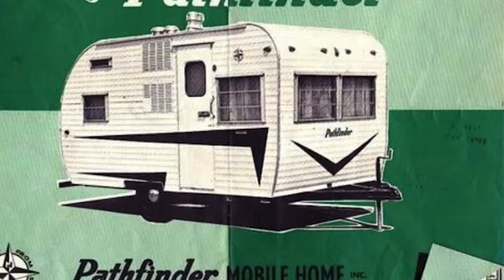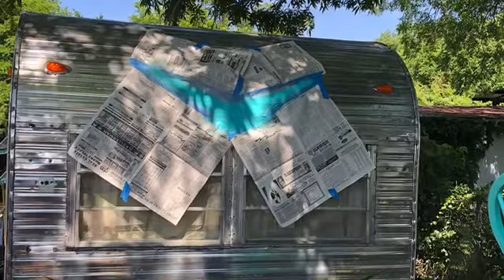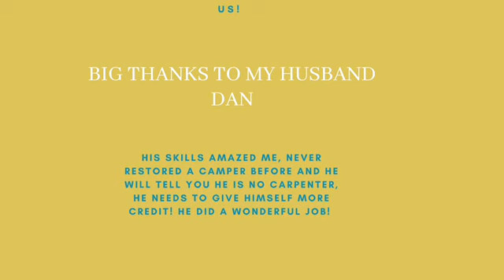1963 Pathfinder Restoration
Vintage Camper Restoration 1963 Pathfinder